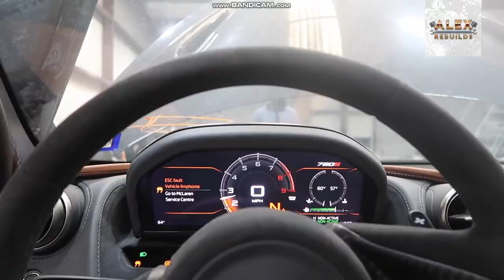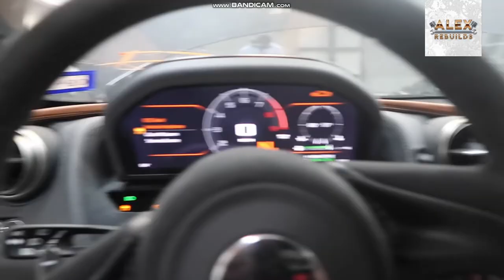TAVARISH NEW CAR SERIES | CHRIS FIX DETIAL VID | WHAT PROJECT CAR SHOULD WE GET FOR THE CHANNEL?!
Hey Guys,

Welcome to five star cars where we discuss everything about super cars and your favourite car youtubers plus lamborghinis and ferraris ect. We we will also be voting weekly on your favourite youtube car video of the week with monthly prizes. Check out our site below to vote on car youtuber of 2019: